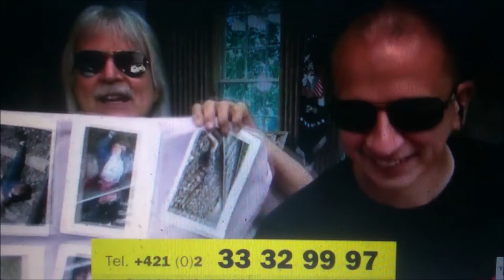Rudolf Vasky a londynsky vasky jugend, bude spoločné video